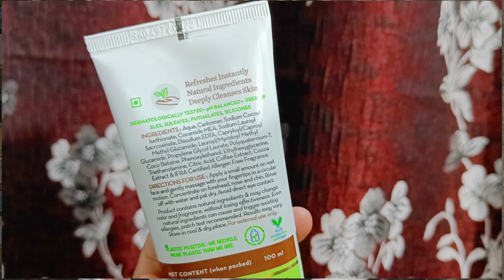MAMAEARTH COCO FACE WASH WITH COCO & COFFEE FOR SKIN AWAKENING REVIEW | VIMPY SINGH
description